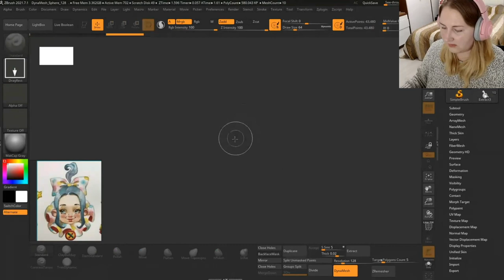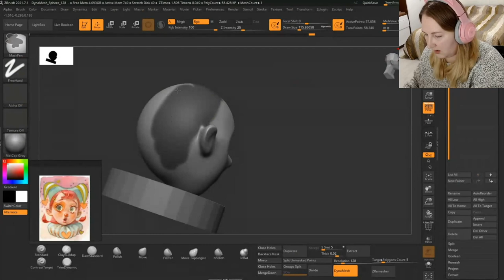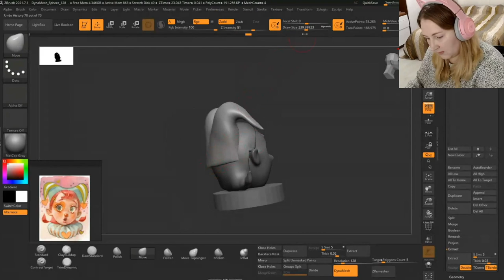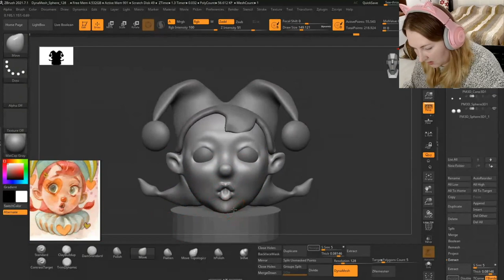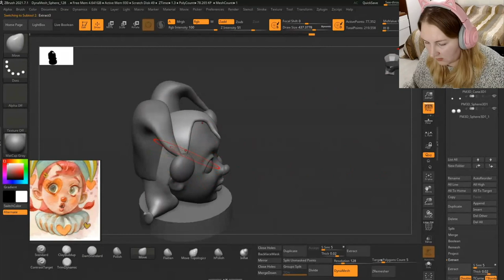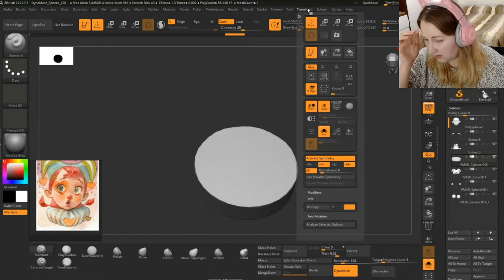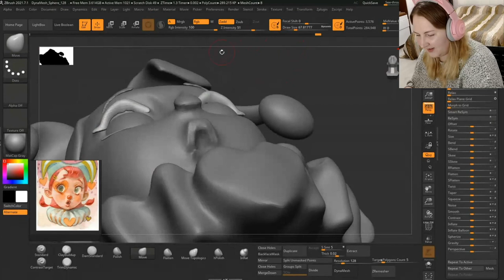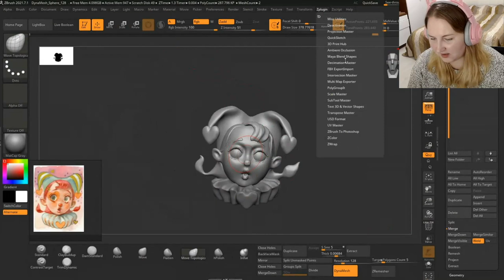Спидскульпт портрета клоунессы в ZBrush ДЛЯ НОВИЧКОВ / ZBrush Tutorial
Что происходит с индустрией 3D в кризис и можно ли сейчас построить там карьеру? Какие навыки помогут в этом и что делать, чтобы не провалить тестовое? Какие ожидания есть у начинающих художников, сильно ли они — ожидания — расходятся с реальностью? И то, о чем говорят редко, но тоже важно — как справиться с тасками в первые рабочие дни и остаться в компании надолго?

На эти и другие актуальные вопросы ответит Ладислава Кляровская, 3D-художница одной из крупнейших гейм-студий Петербурга и куратор курса Blender в Skills Up School. Лекция будет полезна тем, кто недавно начал свой творческий путь или только собирается в профессию ✨

00:00 - Вступление. Найм в профессию. Как отрасль ведет себя в кризис. Вход в профессию. Софт для работы
00:34 - Портфолио на ArtStation (АртСтейшн), Behance (Беханс), HeadHunter (ХэдХантер). Поиск работы для 3D-художника
03:28 - Ошибки при создании портфолио
06:00 - Как составлять резюме для художника
08:28 - Навыки, необходимые для работы. Работа с референтами и ТЗ. Необходимость скульптинга. Покраска
13:38 - Как отрасль геймдева ведет себя в кризис. Фриланс и зарубежные студии
17:56 - Как попасть в профессию 3D-художника
22:45 - Софт для работы. Рендер. KeyShot by Luxion, Marmoset Toolbag, ZBrush, Blender, 3Ds Max, Rizom UV, Maya Autoodesk, Marvelous Designer